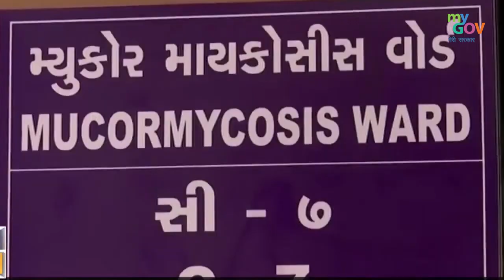Mucormycosis - A Fungal Infection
Mucormycosis is a fungal infection that mainly affects people who are on medication for other health problems that reduces their ability to fight environmental pathogens.